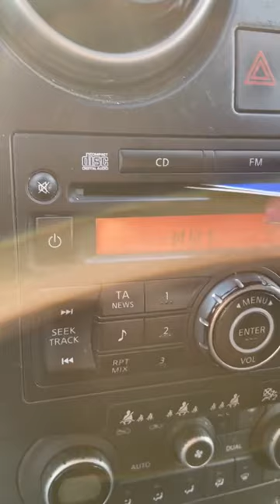How to eject a stuck CD on a Nissan Qashqai CD player!